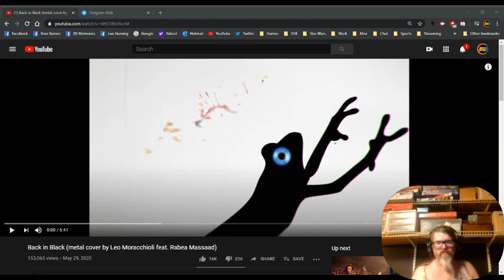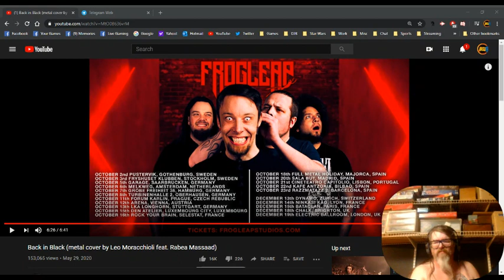Back in Black - Frogleap Studios - A Brimstone Reaction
This is my own reaction. I make no money from this video. All rights are owned by Leo and original song musicians.

Category
Gaming
Music in this video
Listen ad-free with YouTube Premium
Song
Artist
Frog Leap